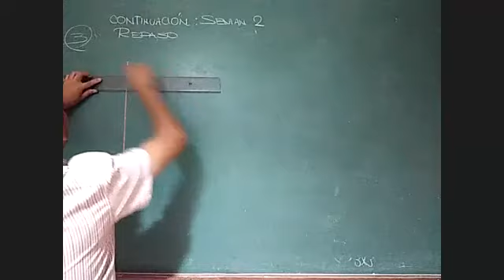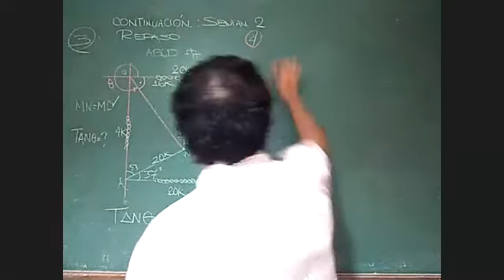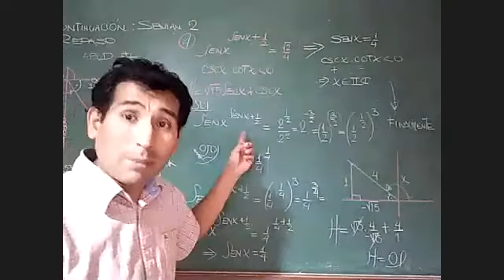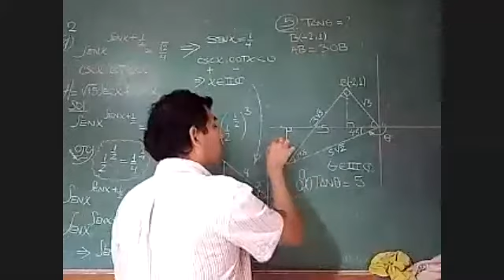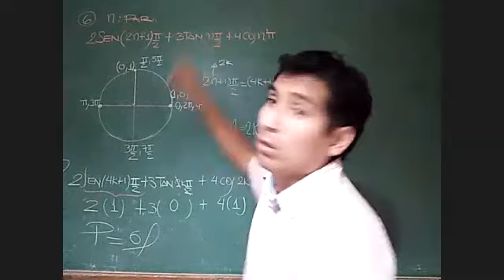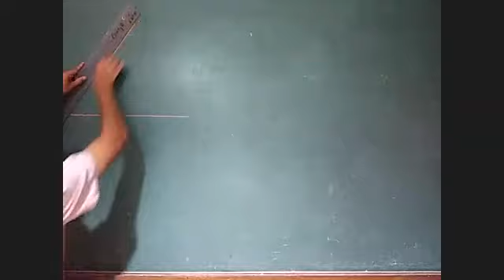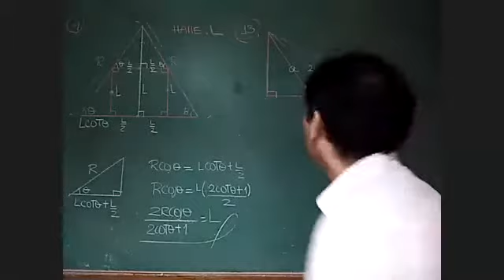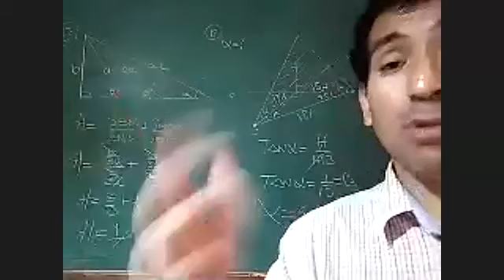Trigo (SAR2020): Triángulos Rectan./Razones Trigonométricas Angulos (REPASO) (Prof. Yoel) (25/02/21)